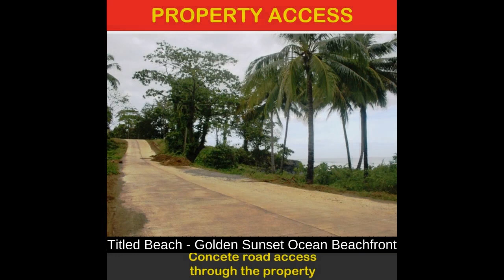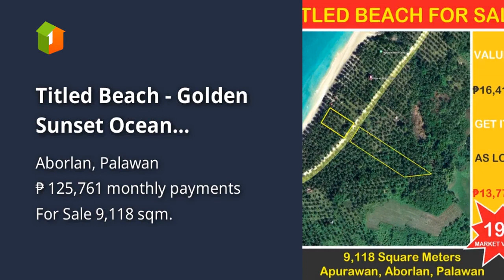Titled Beach - Golden Sunset Ocean Beachfront